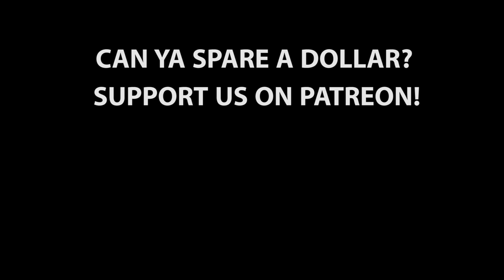POISONING THE PROPHET | CRAZY MORMON HISTORY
Did Emma Smith poison Joseph Smith? Did Brigham Young poison Samuel Smith? Did someone poison Brigham Young? Let's look at the evidence!